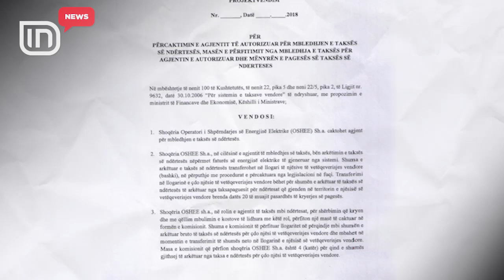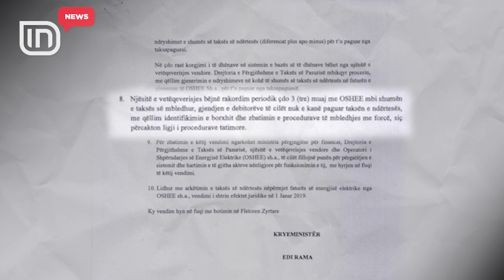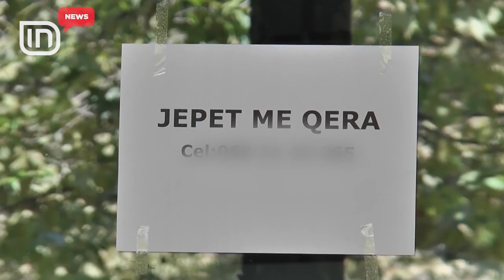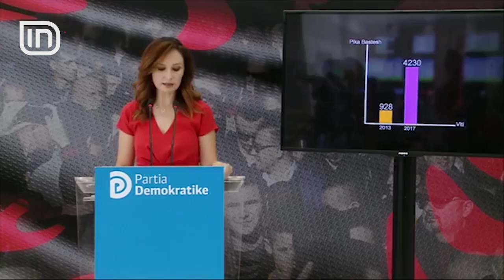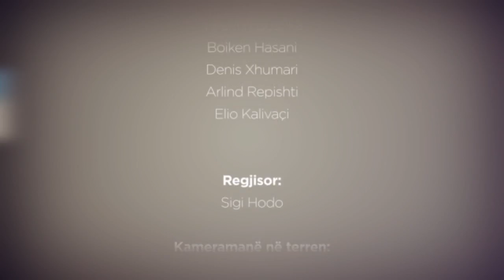IN News 03/08/2018 | IN TV Albania